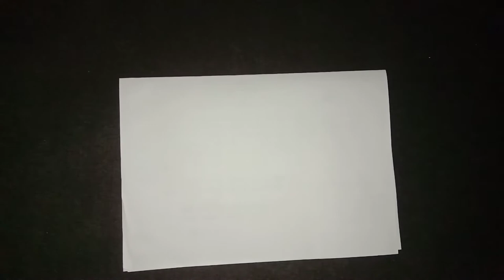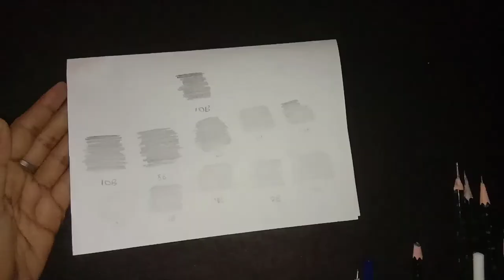Artline Vs camlin which is the best❓Graphite quality||IN ENGLISH|| FOR ARTIST ||PRIYA PREETI ARTS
Materials used :-

Graphite pencils

Graphite quality, artline, camlin, best, Vs, explanation, in English.